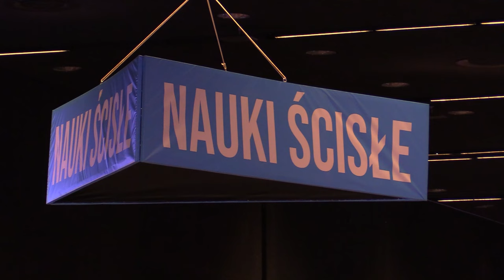Tłumy na Festiwalu Nauki w Katowicach